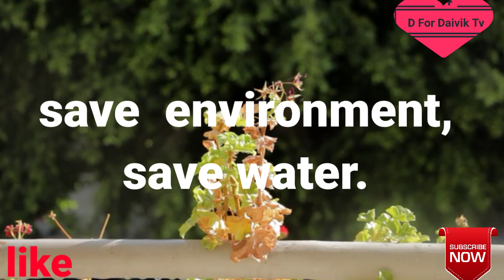World environment day in telugu | 5 june ప్రపంచ పర్యావరణ దినోత్సవం |D for daivik tv.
World environment day, #5 june, ప్రపంచ పర్యావరణ దినోత్సవం, D for daivik tv.